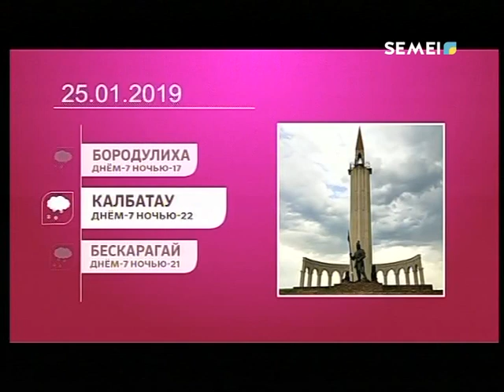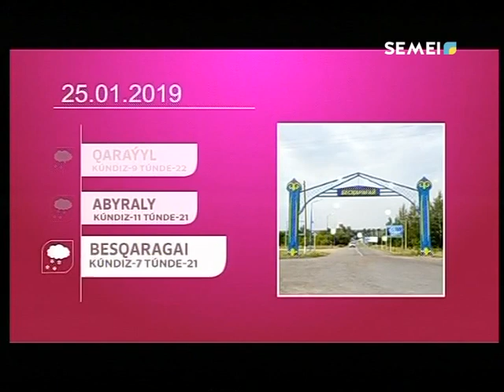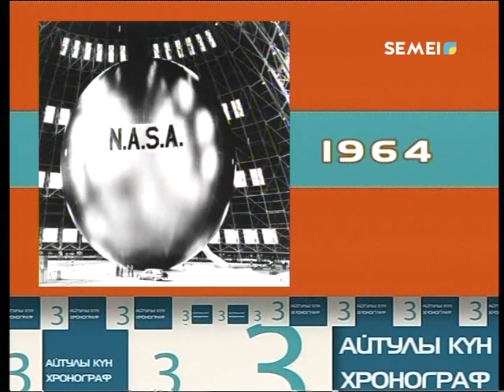Сәлем, Семей! 25.01.19